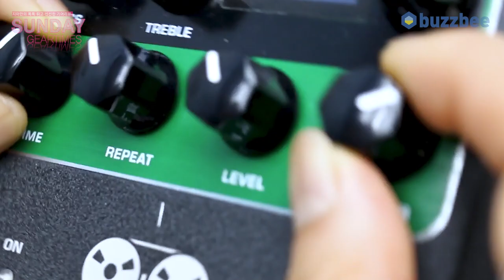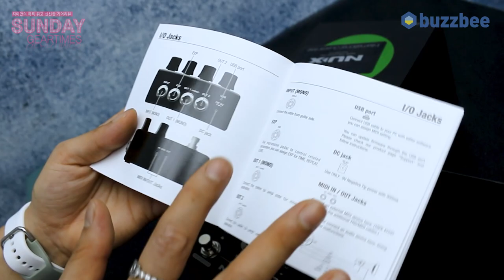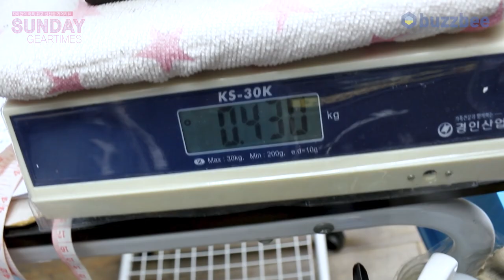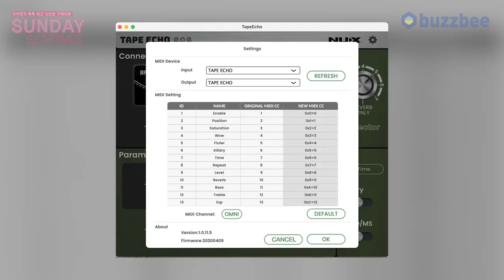[SundayGearTimes 489회] Nux 이펙터 TAPE ECHO NDD-7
0:00 오프닝
2:33 기어소개
5:47 7가지 헤드 조합
8:06 사운드 테스트 (펜더 앰프)
10:52 사운드 테스트 (마샬 앰프)
13:50 루프
14:53 총평
15:38 한줄평
16:12 점수